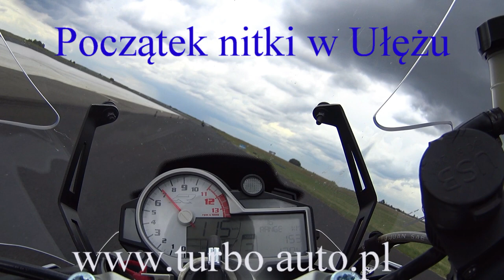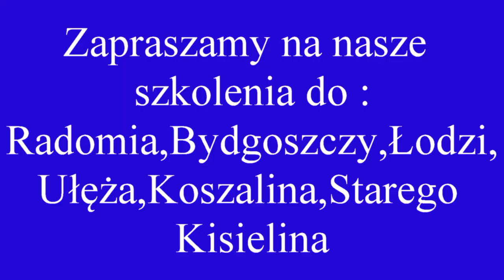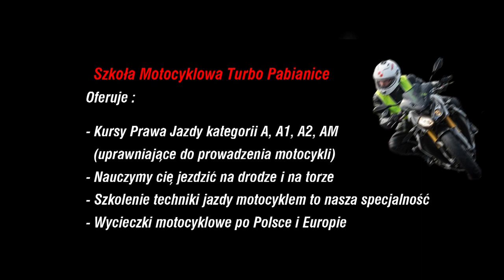Szkolenie techniki jazdy w Moto Park Ułęż - nitka toru z Turbo Pabianice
Swobodne jazdy dedykujemy motocyklistom, którzy pomyślnie przeszli wszystkie bloki szkoleniowe organizowane przez nas lub mają już doświadczenie w jeździe na torze. Jazdy odbywają się po wytyczonej nitce toru w obecności instruktora.

Wartość treningu:
250 pln
Uczestnicy poprzednich edycji otrzymają upust 50 pln.

W cenie zawiera się:
1. Opłata za trening;
2. Wsparcie techniczne;
3. Opieka medyczna;
4. Woda, przekąski, kawa;
5. Obiad;
6. Fotorelacja.

Dodatkowo możliwe jest rozszerzenie jazd o indywidualne szkolenie / doradztwo z techniki jazdy z elementami zagadnień sportowych. W ramach takiego szkolenia odbywają się indywidualne jazdy z instruktorem i zawodnikami, rejestrowanie jazdy w postaci filmu i analiza postępów.

Wartość treningu z elementami indywidualnego szkolenia / doradztwa w zakresie technik jazdy:
600pln.
Czas szkolenia indywidualnego:
3h.
Liczba uczestników szkolenia indywidualnego w grupie:
max. 4 osoby.

Część szkoleniową prowadzą instruktorzy techniki jazdy z uprawnieniami państwowymi, a dodatkowo do dyspozycji uczestników są zawodnicy sportowi z licencją A.

Zgłoszenia proszę przesyłać za pośrednictwem poczty elektronicznej na adres:
W temacie proszę zaznaczyć "Swobodne jazdy 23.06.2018" a w treści imię, nazwisko, model motocykla, opcja: swobodne jazdy lub swobodne jazdy z elementami szkolenia oraz numer telefonu.

Pełne informacje organizacyjne przesyłam w wiadomości zwrotnej.

! preferowany kontakt e-mail !

95-200 PABIANICE
UL.ZAMKOWA 23A/3

Zapraszam

Robert